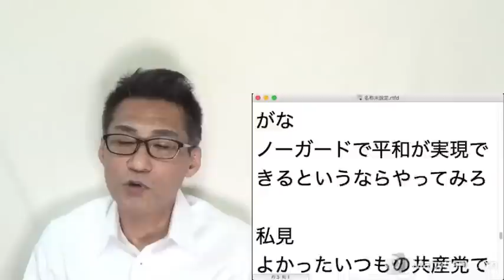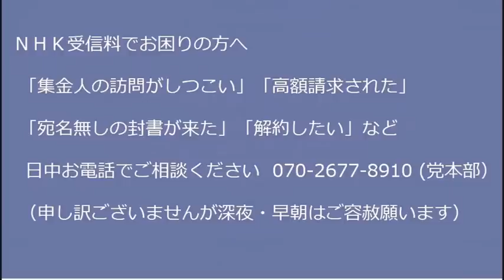中共が各国に無断で警察活動拠点を構築してる問題にウミガメ林「もしやってたら許さないからねって言っといた」呑気かよ／パヨ激昂案件、政府がトマホークミサイル500発を米から購入予定20221130